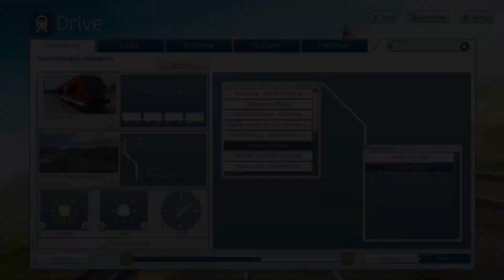Train Simulator Classic | CT Stadler RS1 | Im Köblitzer Bergland 3 reloaded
Today we are visiting a heritage railway between Hosvenn and Wildau.